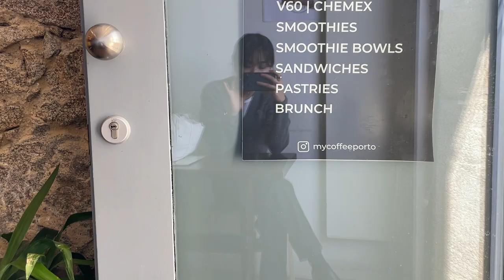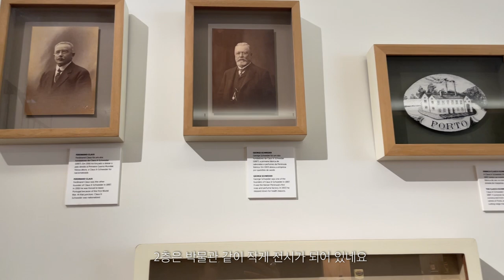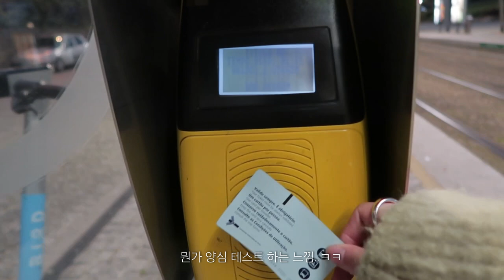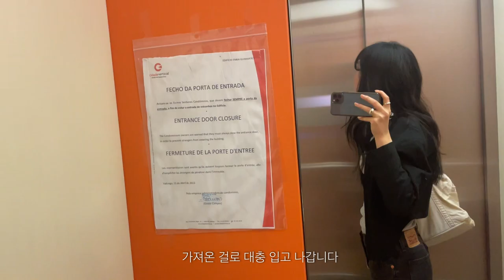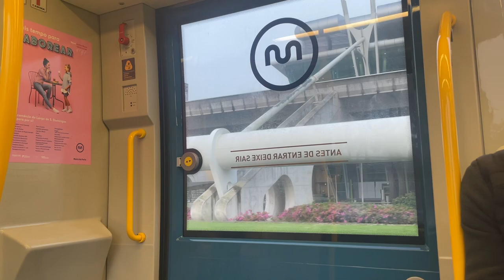[vlog🇵🇹] 혼자 포르투 여행 2편ㅣ빈티지쇼핑ㅣ노을전망 스팟ㅣ프란세자냐, 먹물크림파스타,새우감바스ㅣ먹기만하다 끝난 포르투여행🐷ㅣ깨알붕어논쟁ㅣ비오는 포르투☔️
안녕하세요:) 포르투 브이로그 2편으로 돌아왔습니다..!✨
이번 영상도 보러와주셔서 감사합니다🤍

*Day.3)* 00:41
OUTER. 마뗑킴
TOP. 다이애그널
BOTTOM. 플랙
SHOES. 에프터먼데이
BAG. 베이

*Day.4)* 10:32
OUTER. 마뗑킴
JACKET. 스튜디오테이블
TOP. weekday
BOTTOM. 리바이스
BAG.베이

한국에서 몇년 전에 구매한 제품들이 대부분이라 현재 판매를 안하고 있는 제품들이 많을 수 있다는 점 양해부탁드립니다:)